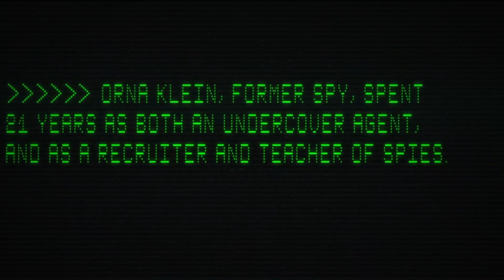Tehran — Conversations With A Real Spy: Life of a Woman Spy | Apple TV+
A spy pays attention to the smallest of details. Those details can determine a mission’s success. Listen to a real former spy, Orna Klein discuss the importance of awareness for undercover agents. Watch all episodes of Tehran now on Apple TV+